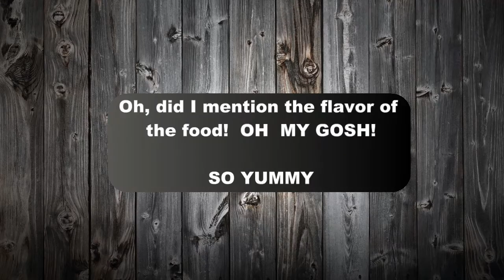The Weekender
Here is a closer look at the Humphrey's Weekender.  It's lightweight and super portable.  It's stylish with stainless doors and stainless racks.  It's full depth and will fit full size hotel pans.  Made in the USA